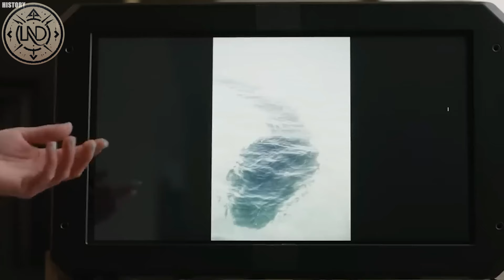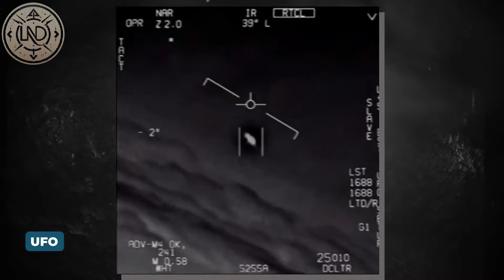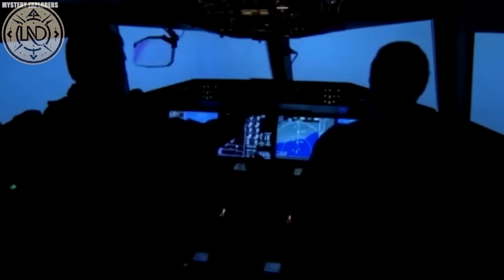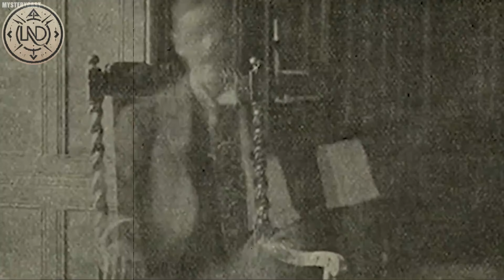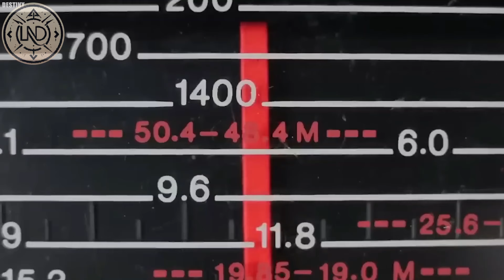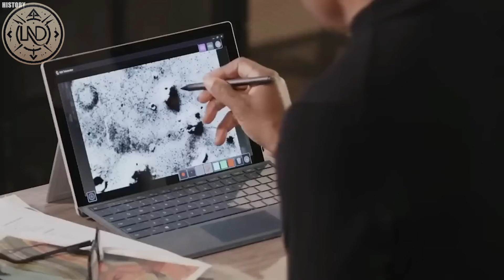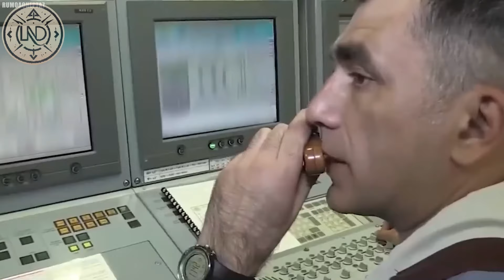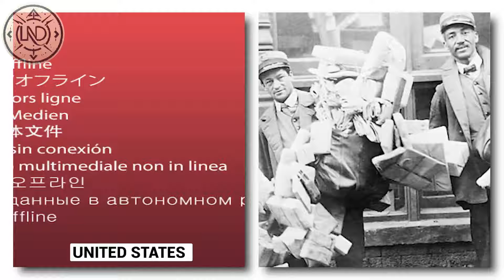NESTA FOTO, ALGO Chocante Foi Capturado, Mas Ninguém Percebeu por Mais de 100 Anos!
Fenômeno Único Capturado em uma Foto. Em um mundo onde a lente de uma câmera pode capturar momentos comuns e extraordinários, algumas fotografias revelam histórias que desafiam a explicação, apenas para serem posteriormente desmistificadas pela ciência. De luzes enigmáticas dançando no céu noturno a sombras inexplicáveis ​​que sugerem mundos invisíveis, essas imagens cativam nossa imaginação e despertam nossa curiosidade. Elas guardam dentro de si os segredos de fenômenos que se estendem além do comum, convidando-nos a entender os mistérios que eles escondem. Venha conosco enquanto exploramos cada um desses instantâneos atraentes e aprendemos os segredos de alguns dos fenômenos mais exclusivos do mundo capturados em uma foto.

Caso haja alguma dúvida, correção ou preocupação em relação ao conteúdo compartilhado, solicitamos gentilmente que entre em contato conosco pelo e-mail . Estamos comprometidos em corrigir eventuais equívocos e em melhorar continuamente a qualidade de nossas publicações.